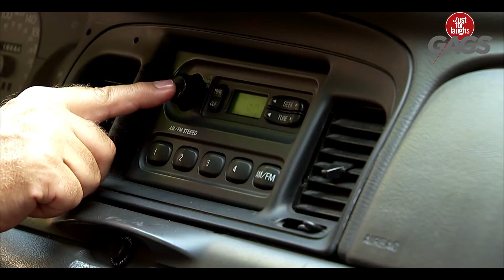Gay Cop Flirts with Straight Men Ep #11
This flirty cop looks for his next straight victim. These men better watch out!